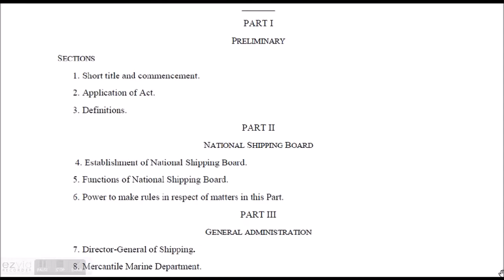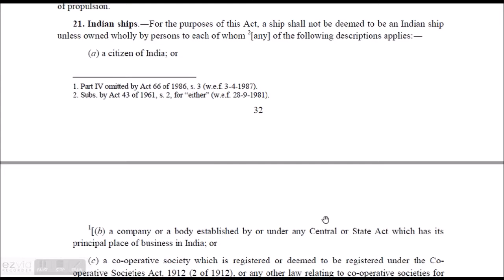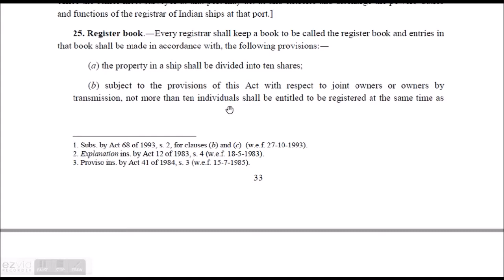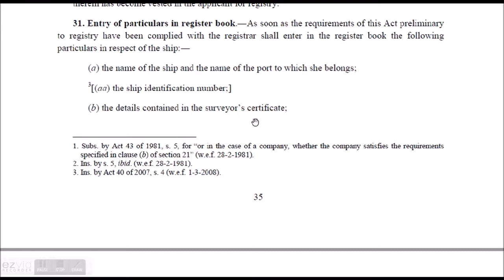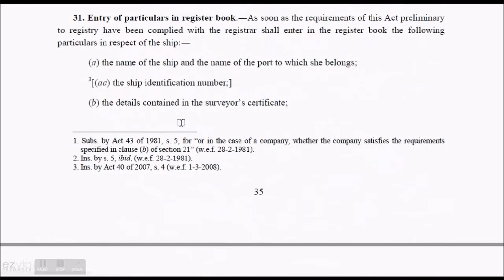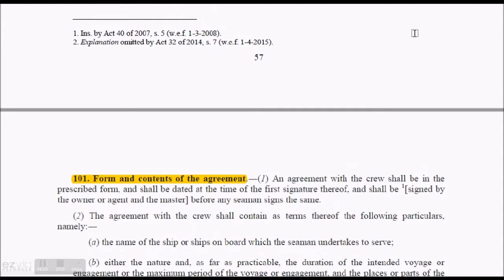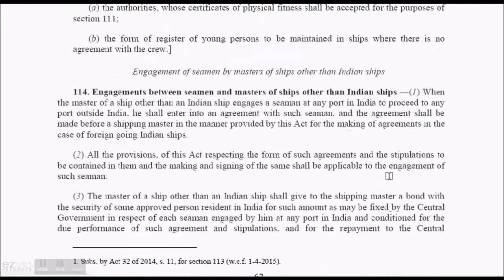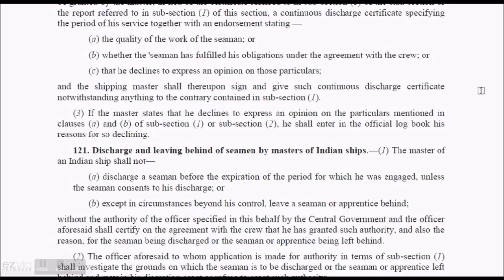MS ACT 1958 CLIP 1